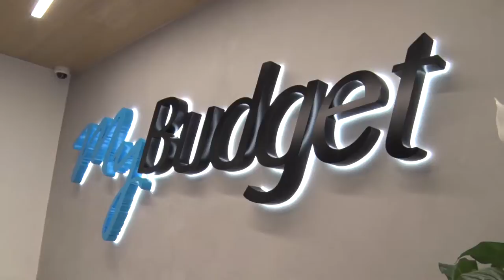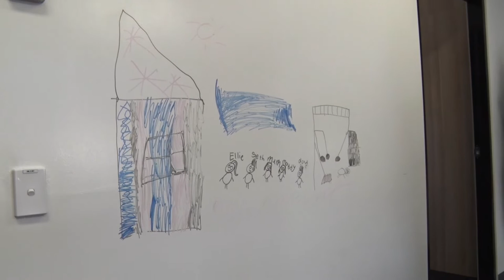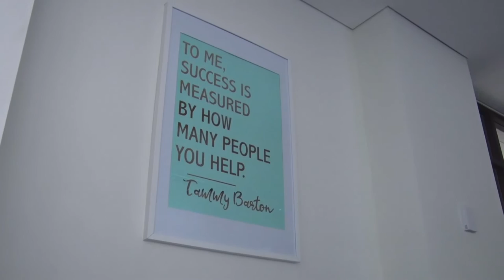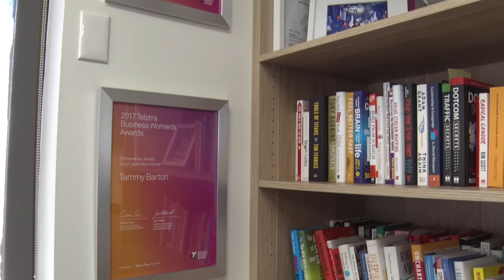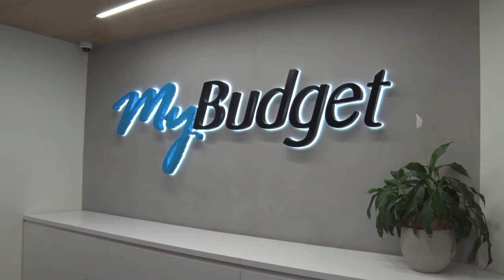The Journey of Tammy Barton | Documentary By Madeleine Walsh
We welcomed Maddy into MyBudget HQ to interview our Founder Tammy Barton for her University project.
It was super impressive to see her at work and The end product is such a great piece of work.
We have no doubt Maddy will go places in the film industry!
Here’s to onwards and upwards Maddy!